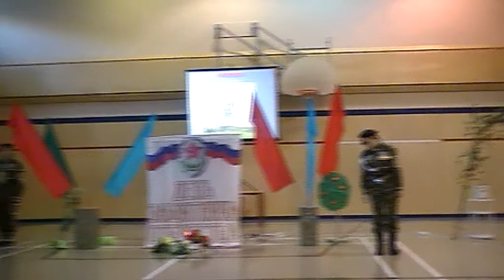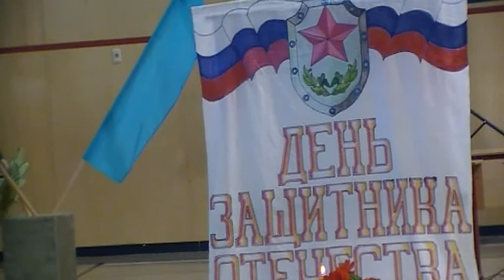9 а класс От героев былых времен. Конкурс инсценированной песни.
Конкурс инсценированной песни в Центре образования с. Канчалан, посвященный 70 летию Победы.